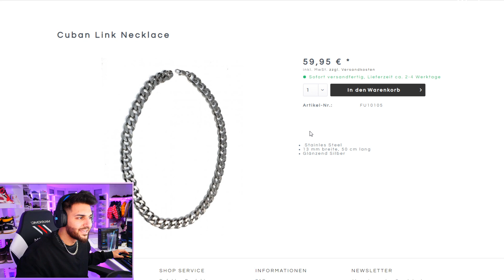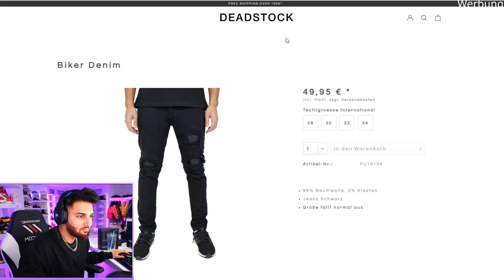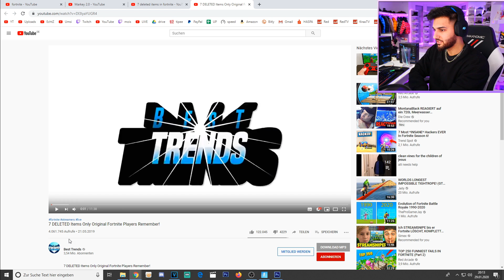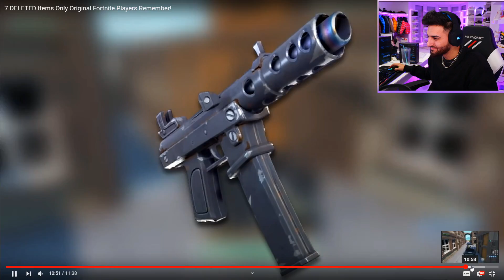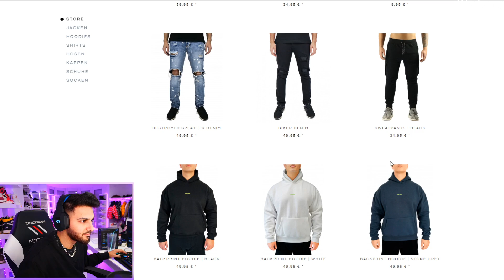ApoRed reagiert auf GEBANNTE Waffen in Fortnite die KEINER Kennt.. 😱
✘ Es wurde reagiert auf: